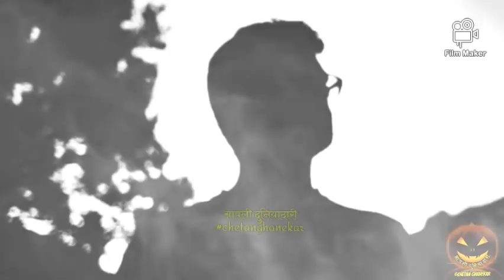एका झपाटलेल्या बेटावर | प्रकरण:४ | Marathi Horror Stories | Chetan Ghanekar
and Enjoy our horror stories & more fun

Best Place for marathihorrorstories by Chetan Ghanekar

EVERY WEDNESDAY & FRIDAY
EXECLUSIVE @ 7pm only on Aapli Duniyadari